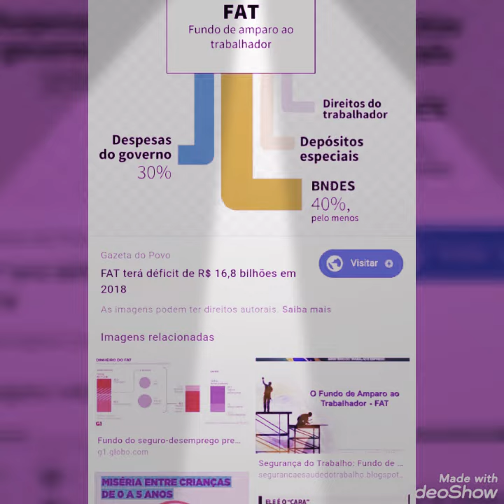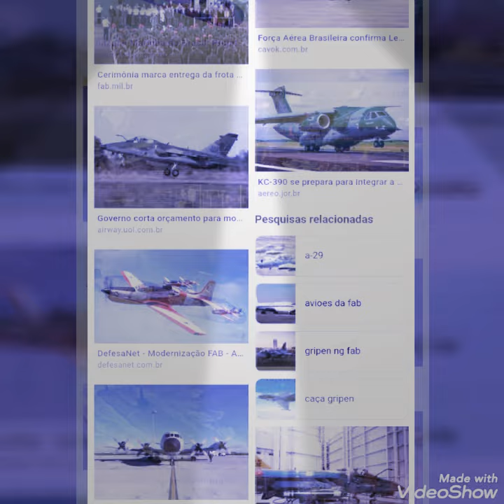Contra Fatos Não Há Argumentos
Quem pensa que Lula está "pleso" é porque não conheceu de verdade quem um dia foi presidente por 8 anos consecutivos e seu partido, o PT, 4 vezes na presidência com os votos da maioria do povo brasileiro. Ele já estava preso ao povo que o elegeu e nunca reclamou. Ao contrário, é um prazer pra ele, lutar, defender, proteger e viver um país que ele jamais abandonou! O nosso Brasil !!!